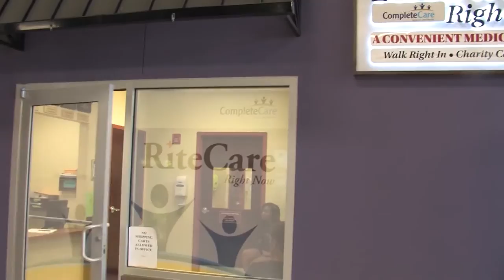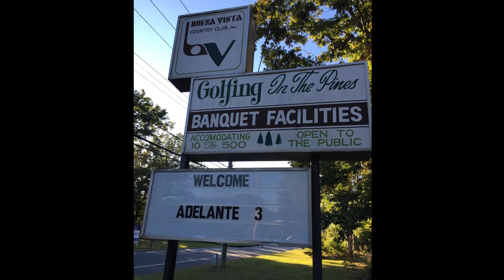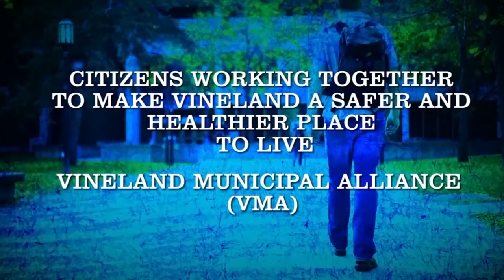Perfil Latino Edition 724 Adelante Tres, Hispanic Heritage and Multicultural Celebration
La edicion 724 de Perfil Latino presenta un resumen de Adelante Tres, Herencia Hispana y Celebracion Multicultural. El evento fue celebrado el 10 de Octubre del 2015 en el Buena Vista Country Club, Buena, NJ. Dieciseis lideres comunitarios fueron honrados por DH/Perfil Latino TV, Inc. y las jovenes cantantes Rosita Salvatierra y Vanessa Dejean animaron la noche.
"Perfil Latino, el Programa de la Comunidad para la Comunidad"